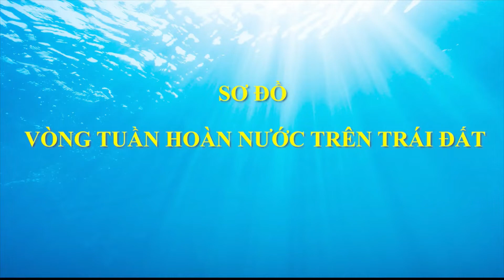VTH CỦA NƯỚC TRONG TỰ NHIÊN